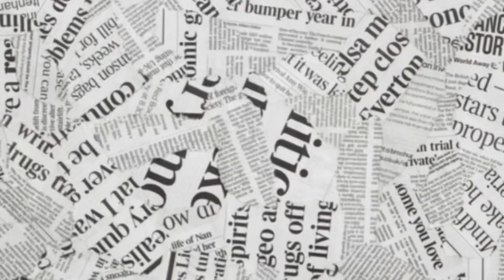Weird Al’s Polkamania With Puppets